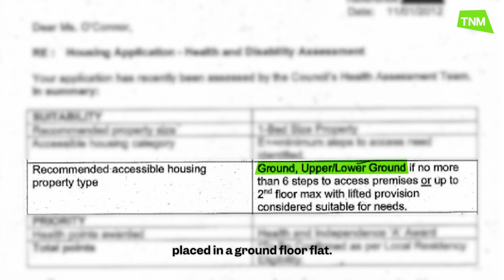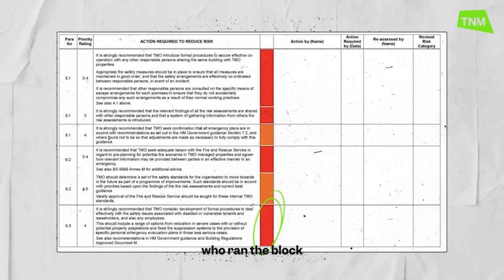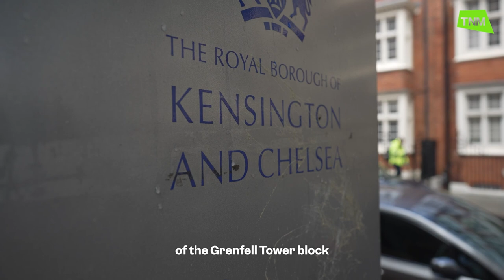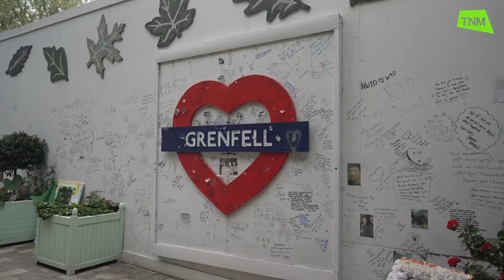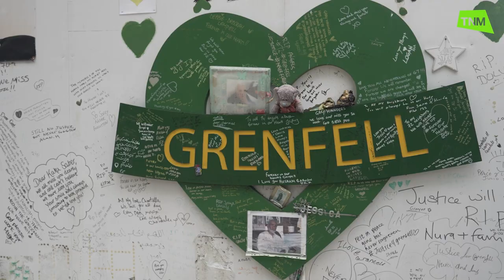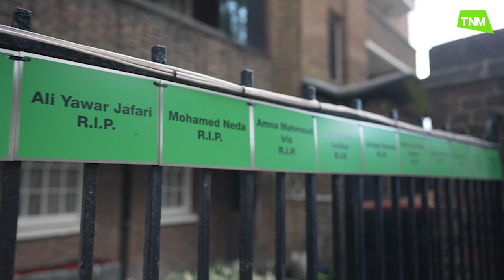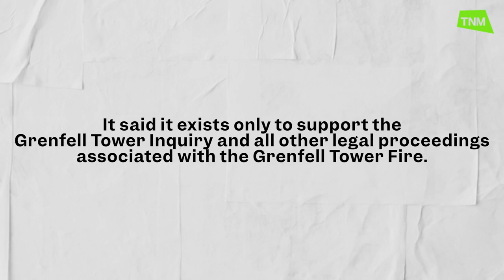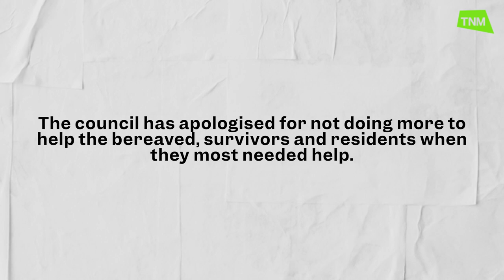The Grenfell Tower Fire: The story of disabled residents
Five years ago, on 14 June 2017, a massive fire engulfed a high-rise tower block in London, in one of the richest boroughs in the UK.

The Grenfell Tower Fire killed 72 people. It is one of the UK’s worst disasters in recent history.

Around 41% of the tower's disabled or vulnerable residents died in the fire.

Our documentary gives an insight into the lives of disabled people who lived in the Grenfell Tower block through the voices of survivors and a bereaved family member.

They all have a familiar story to tell of how their warnings were ignored, safety compromised and their fight for change still ongoing.

One of our interviewees, Nabil Choucair is chair of the Grenfell Tower Trust. They are a voluntary charity organisation that relies on public donations.

Credit: AP/ Getty/ Nabil Choucair/ Munira Mahmud/ Emma O’Connor/ The Grenfell Tower Inquiry